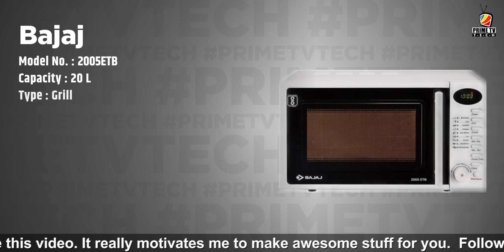Best Microwave Oven in India 2020 Under 10,000 | Top 5 | Prime TV Tech